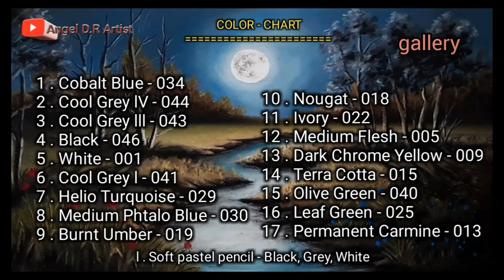Moon Night Scenery Drawing | Night Scenery Drawing With Soft Pastels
Hello Friends in this video i will show you how to draw - moonlight night scenery drawing with soft pastel colours in a very easy step for beginners to draw a i hope you can learn very easily and enjoy my video.

Material use :-

BRuSTRO Artists Wiro Bound Sketch Book Journal, A4 Size,110gsm
Mungyo___ Gallery Artists' Soft Pastel 48 Assorted
Colors.
Masking Tape.
Worison___  Soft Pastel Pencil - Black, Grey, White

moon night scenery drawing
night scenery drawing
dark night scenery drawing
soft pastel drawing for beginners
moonlight scenery drawing easy
moonlight drawing scenery
soft pastel night drawing
how to draw night sky drawing
night moon tree drawing
angel d.r artist
how to draw night nature drawing
how to draw night scenery drawing
night landscape drawing
night sky soft pastel drawing
moonlight night drawing